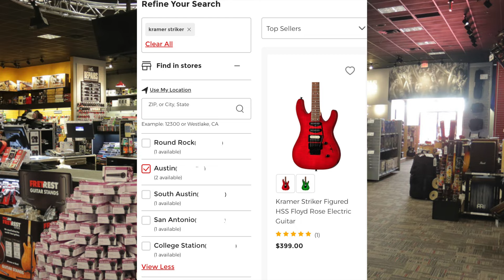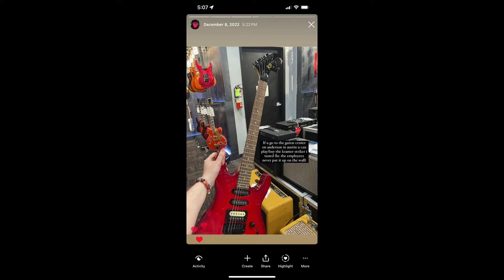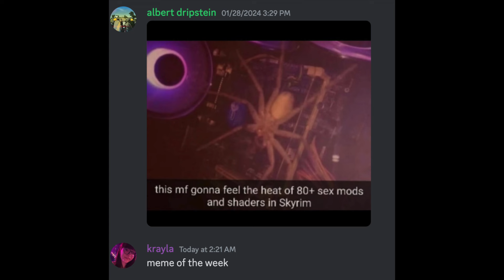$350 SHREDDER SHOWDOWN: Jackson vs Kramer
i never thought id cut open a fruit with a guitar but here we are

Song @ 05:30: Dimebag Darrell - Caged In A Rage

00:00 - story about the striker
01:44 - BLS Funeral Bell solo
02:24 - Kramer Striker rundown
04:20 - CFH solo with jackson dinky
05:02 - Jackson rundown
05:21 - Fruit ninja
05:42 - Jackson problems
06:50 - Floyd rose problems
07:40 - Comparing the 2 necks
08:05 - My verdict
08:37 - Where to buy